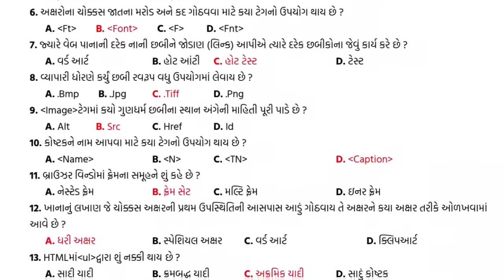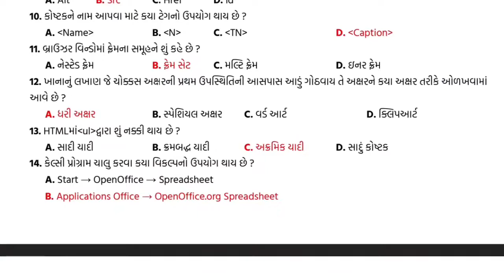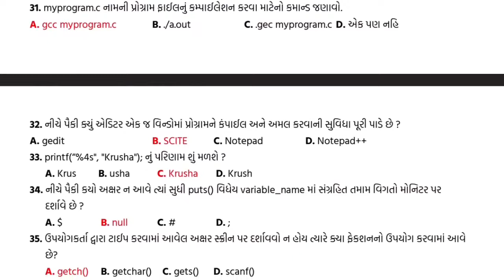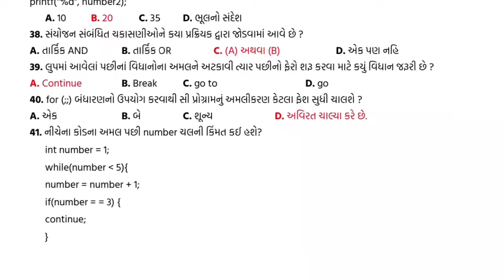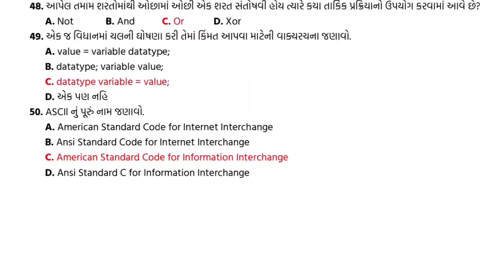Std 10 computer Second Exam february 2022 | dhoran 10 computer paper solution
✏GSEB countdown education
computer prelim paper solution in easy way. second exam of std 10